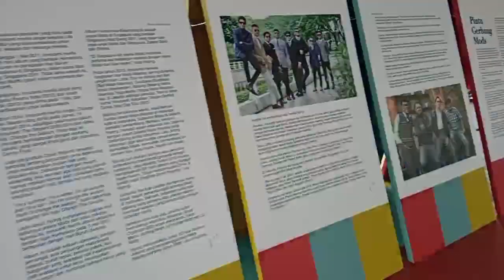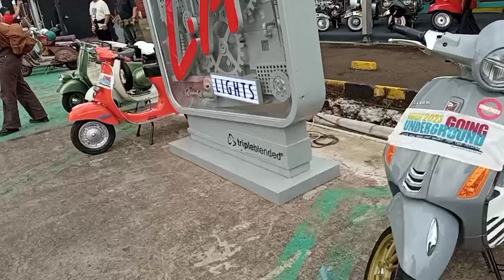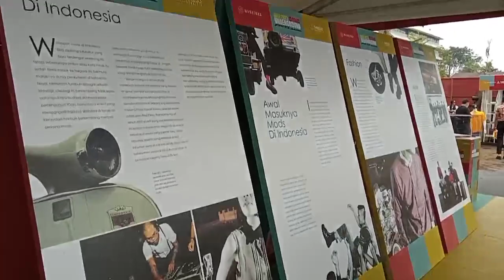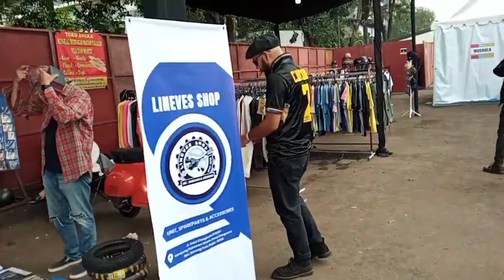Keliling Jakarta Mods May Day 2023, Lebarannya Anak Vespa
Jakarta kembali menyelenggarakan Jakarta Mods May Day 2023, yang kali ini berkolaborasi bersama Threego Indonesia. Perhelatan tersebut dilaksanakan di CIBIS Park, Cilandak, Jakarta Selatan.

Tahun ini tema yang diusung adalah “Going Underground”, yang diambil dari lagu band mod Inggris legendaris The Jam.

Acara yang diselenggarakan oleh Threego Indonesia dan Warriors Jakarta itu diikuti sekitar 2 ribu pencinta Vespa dari berbagai komunitas di Jabodetabek, Surabaya, dan berbagai kota lainnya.